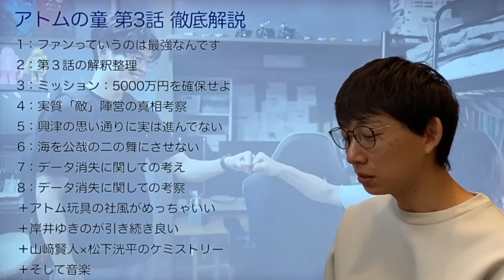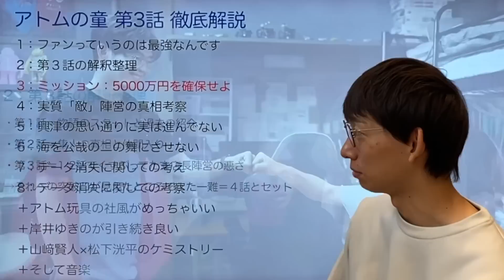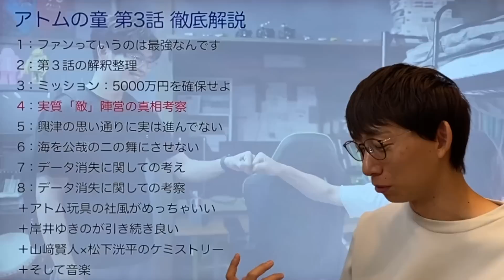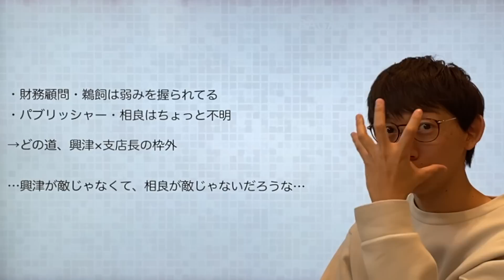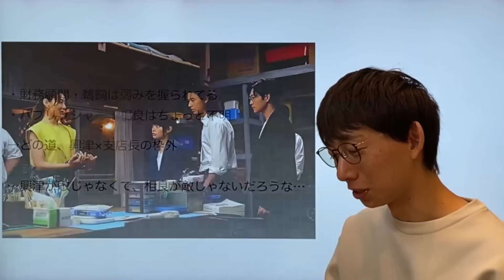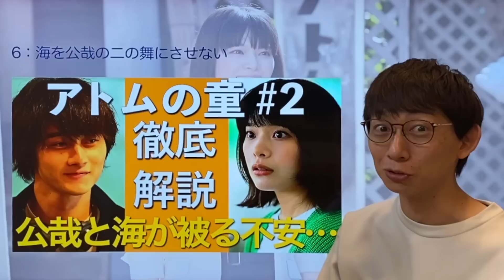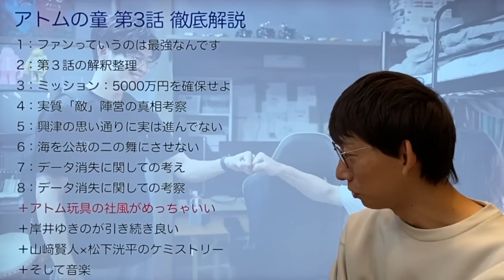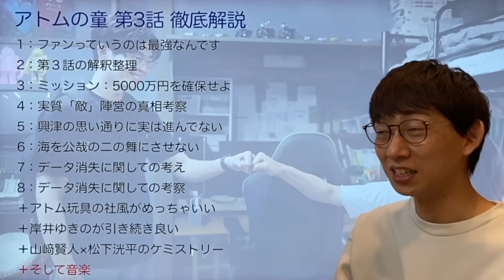‹アトムの童›第3話の徹底解説：相良は今までも暗躍？興津よりヤバい気がしてきた‹データ消失に冷や汗›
─‹‹‹本動画の構成›››─

0:00〜 1：ファンっていうのは最強なんです

2:16〜 2：第３話の解釈整理

4:52〜 3：ミッション：5000万円を確保せよ

8:15〜 4：実質「敵」陣営の真相考察

14:36〜 5：興津の思い通りに実は進んでない

16:16〜 6：海を公哉の二の舞にさせない

17:17〜 7：データ消失に関しての考え

19:58〜 8：データ消失に関しての考察

22:15〜 ＋アトム玩具の社風がめっちゃいい

23:17〜 ＋岸井ゆきのが引き続き良い

24:09〜 ＋山﨑賢人×松下洸平のケミストリー

24:17〜 ＋そして音楽

─‹‹‹本チャンネル・動画の立ち位置›››─

・本チャンネルはドラマ解説チャンネルです

・本動画はドラマをより楽しむことを目的としています

・ドラマの解釈は人ぞれぞれですので、みなさんのご意見や感想も是非コメントしてください。

・事実と異なることや誤字脱字等ございましたら、ご遠慮無くお申し付けください。

・動画スタイルや話し方への指摘は基本対応いたしません
　＝日々改善の上で現在のスタイルとなっています
　＝サイレントマジョリティ理論で数十名から改善が出た場合は対応します

・誹謗中傷、不快なコメント、大量コメントは、ミュート・ブロック・削除の措置を取ります
　＝YouTube側でコメントの「自動非表示」や「承認が必要」に分類されるケースも複数生じております